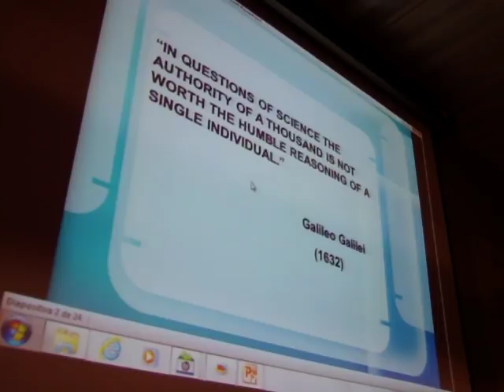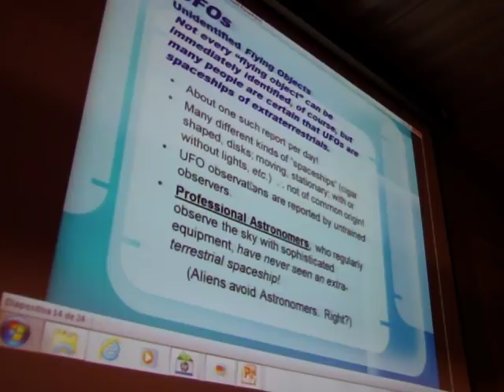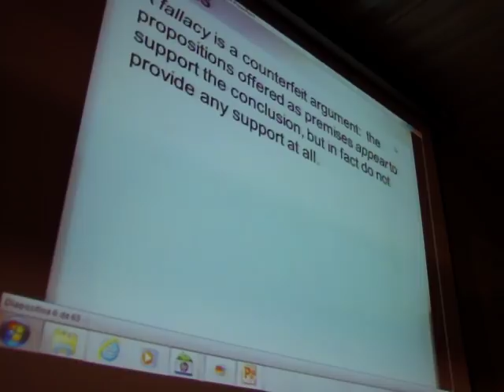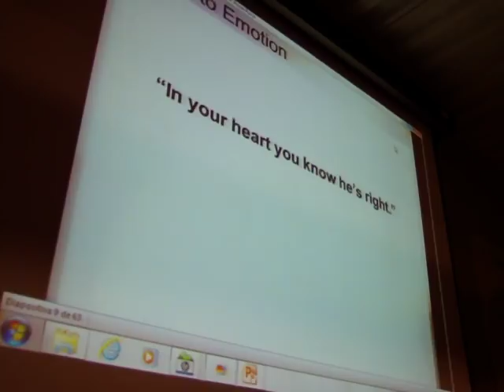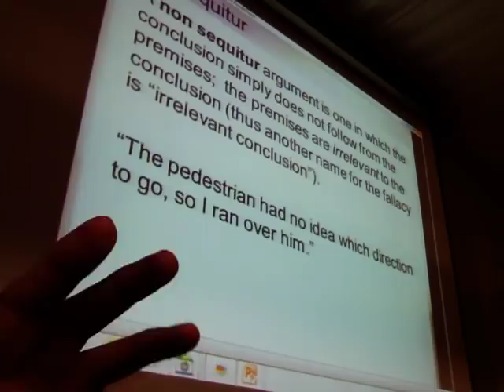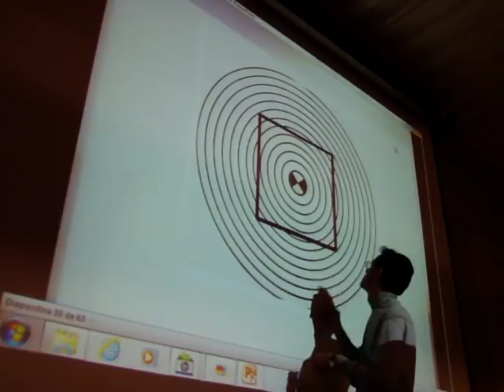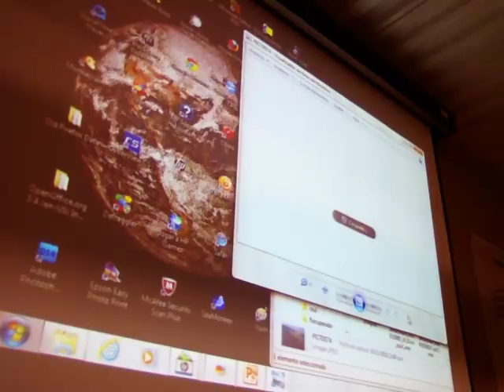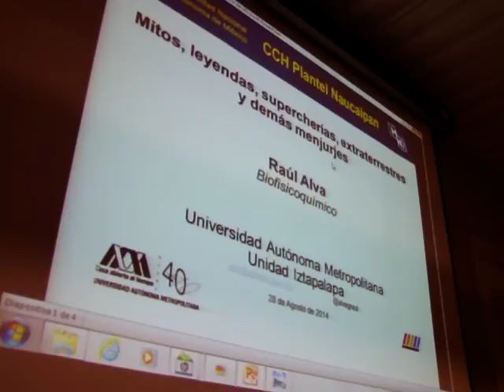"Mitos, leyendas, supercherías, extraterrestres y demás menjurjes" Raúl Alva 2/2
Conferencia "Mitos, leyendas, supercherías, extraterrestres y demás menjurjes*", segunda parte.
Por el Dr Raúl Alva, Biofisicoquímico del Departamento de Ciencias de la Salud de la Universidad Autónoma Metropolitana, Unidad Iztapalapa
En Gira con Ciencia, Colegio de Ciencias y Humanidades, Plantel Naucalpan.
Organizada por la Dirección General de Divulgación de la Ciencia de la UNAM.
Jueves 28 deagosto de 2014.
*Título original de Rolando Isita, DGDC-UNAM